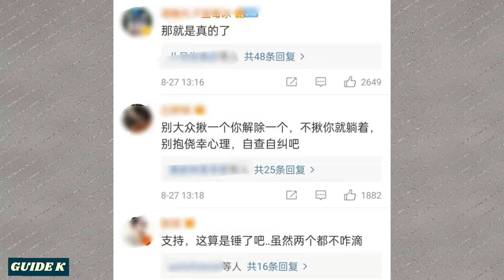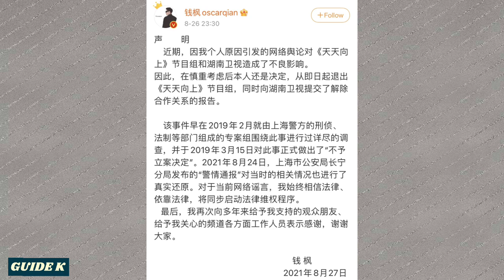Qian Feng left "Day Day Up" show and ended his working relationship with Hunan Satellite TV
On August 27th, Hunan Satellite TV officially terminated its cooperative relationship with Qian Feng!

00:00 Hunan TV statement
00:26 Netizens reaction
00:39 brief summary of Qian Feng scandal
01:20 Qian Feng's response